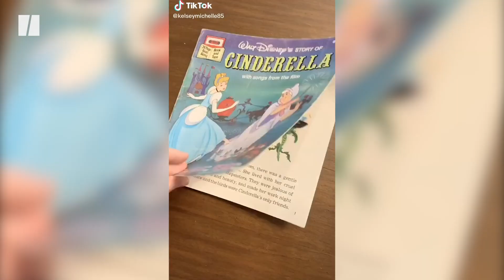Cette maison est 100% Disney, du sol au plafond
Cette internaute a décoré l’ensemble de sa maison aux couleurs de Disney. Chaque pièce est une immersion dans un dessin-animé.